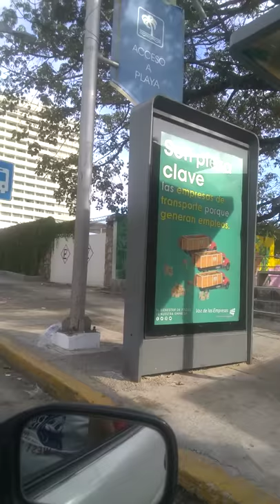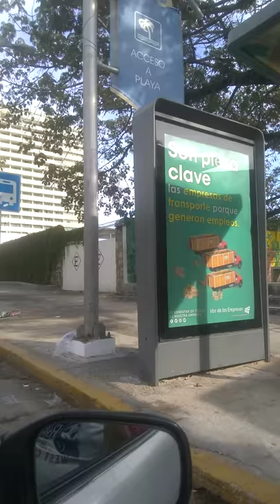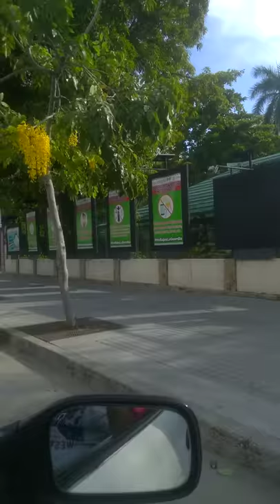costera avenue (3)